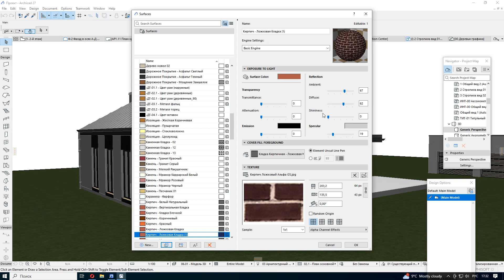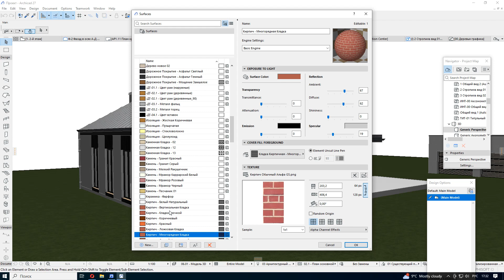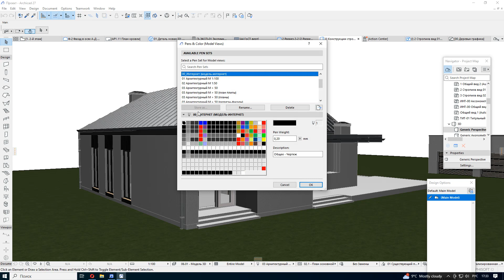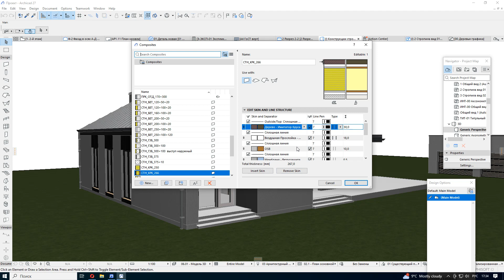ARCHICAD 27 измененные диалоговые окна параметров элементов и реквизитов